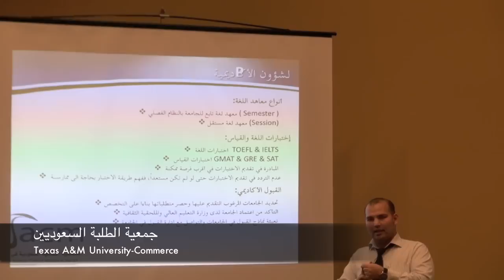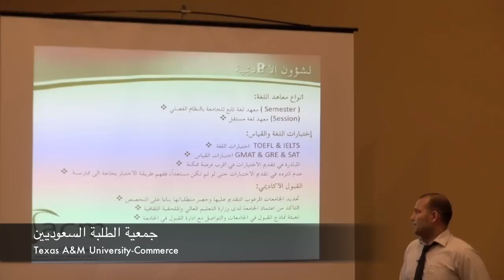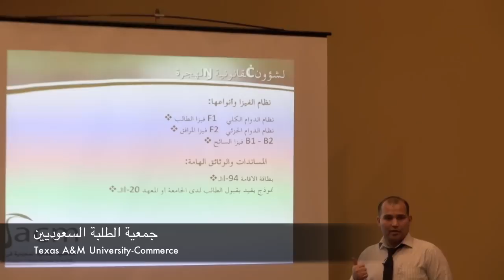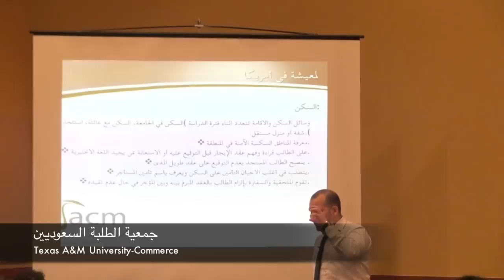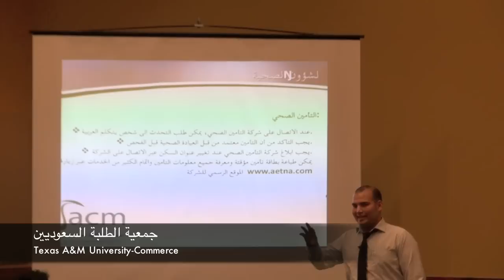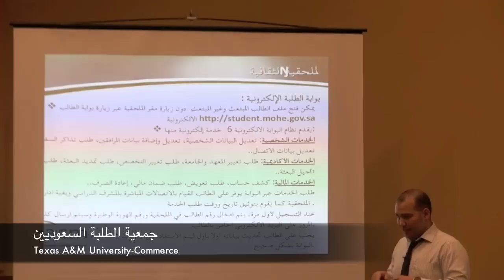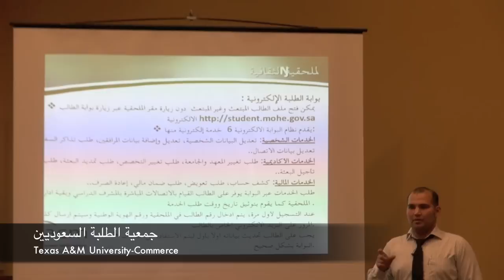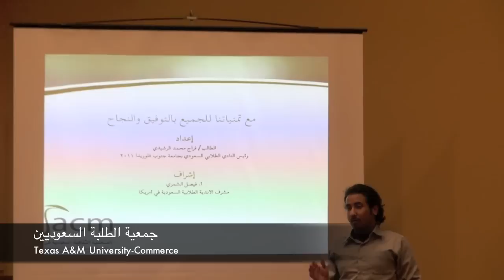الدراسة بامريكا وشروطها Texas A&M University-Commerce